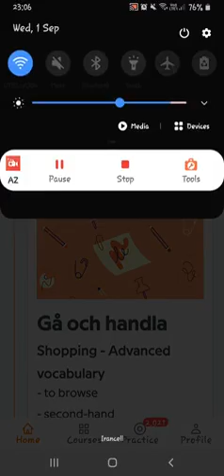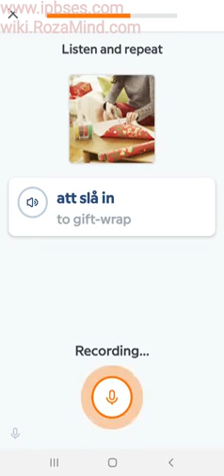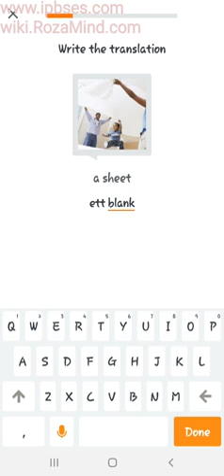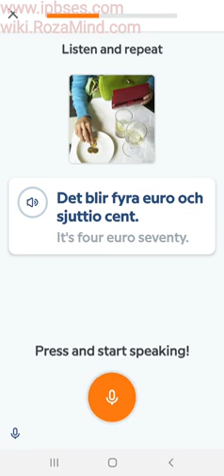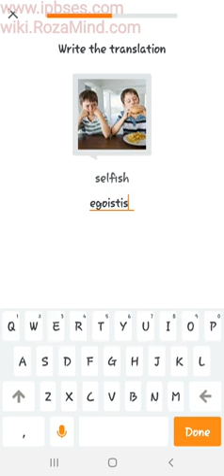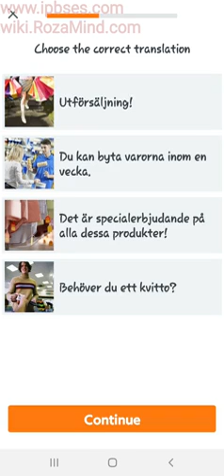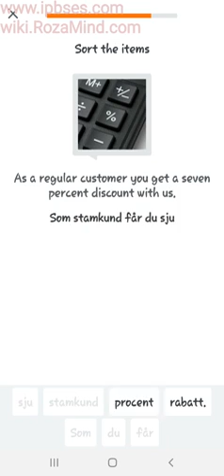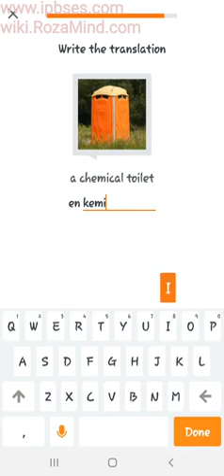آموزش زبان سوئدی: تمرینات جدید/ 10 شهریور 1400